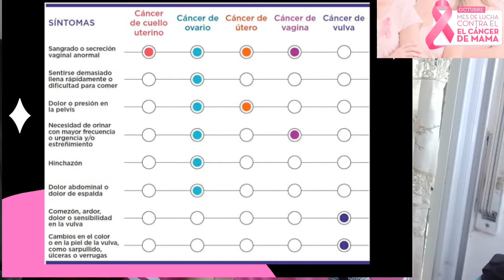🌸 OctubreRosa 19 de octubre día internacional de la lucha contra el Cáncer de Mama 🌸 .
Mi amiga Violeta del canal @payaofitnessandvioletbeaut2784 , me invitó a hacer un video relacionado a esta temática tam importante , octubrerosa es una iniciativa para fomentar la concienciación sobre la detección temprana del cancerdemama o algún otro cancerginecologico .

Comparti este video para que podamos ayudar  a más personas .